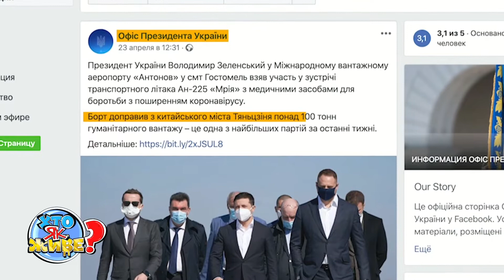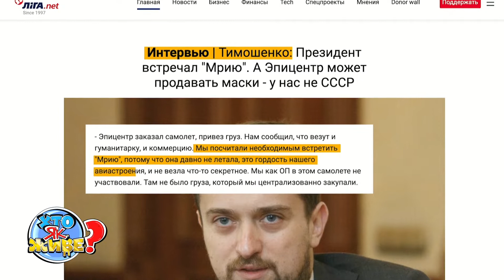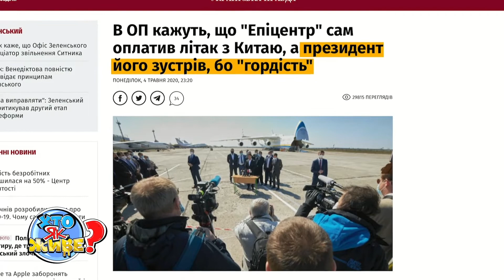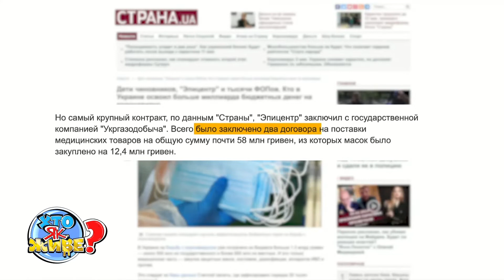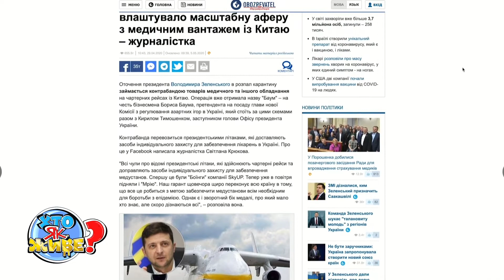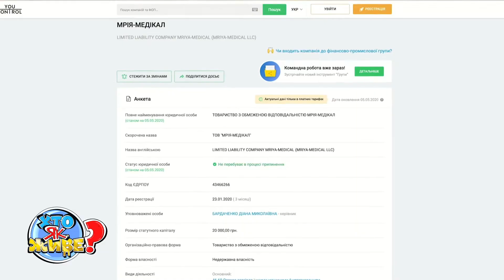Хто як живе? - Вантаж «Мрії» для «Епіцентру»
Вантаж «Мрії» для «Епіцентру», це звичайна схема по несплаті податків, – Олег Мусій, ексміністр охорони здоров'я України в етері проєкту журналістських розслідувань «Хто як живе?»